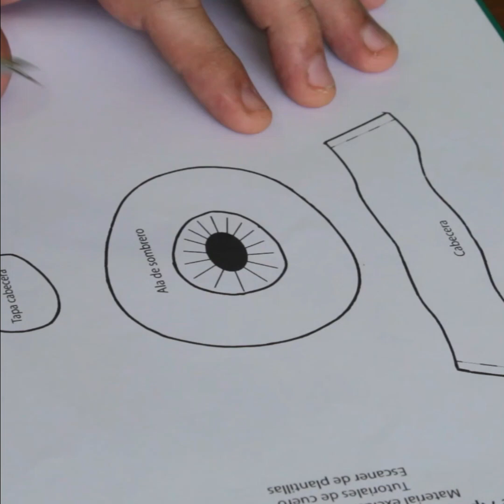Sombrero llavero artesanal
Hola hoy te traemos un excelente proyecto con pdf incluido, un llavero para usar la recortería de cuero que se encuentra en tu taller, en el video mostramos diferentes herramientas, materiales, remaches y argollas
Para adquirir las herramientas recuerda usar el codigo ( Tutoriales Cuero ) para activar un descuento en tu priemra compra en linea
Para adquirir este patron recuerda darle me gusta al vido y dejarme un comentario o saludo con gusto lo estaré respondiendo,
El patrón PDF  totalmente gratis lo adquierens en el siguiente enlace: